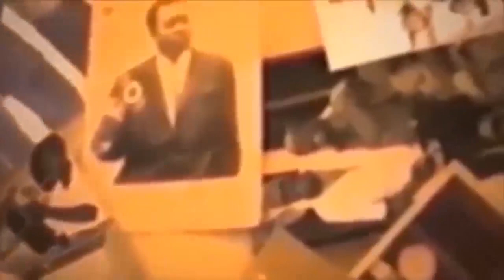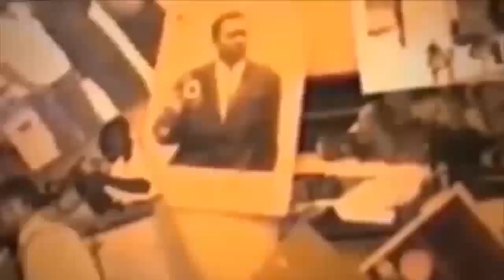CHOC CHOC PONA BA COMEDIEN NA BISO GABRIEL ALELI NETI AMIBOMA DADY AKUFI NA NINI TOYOKA